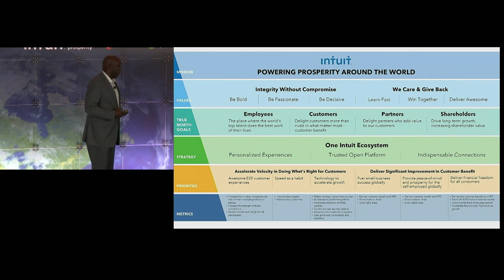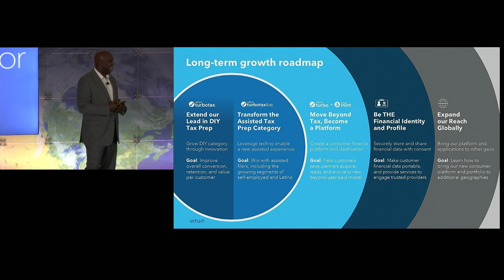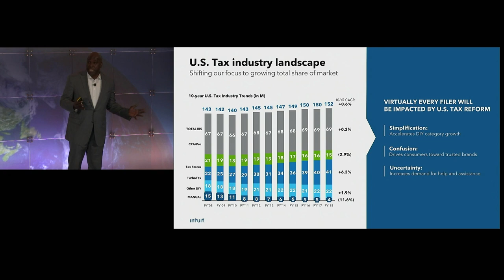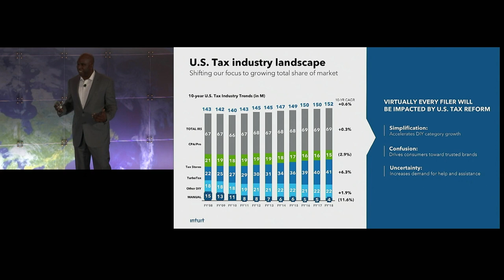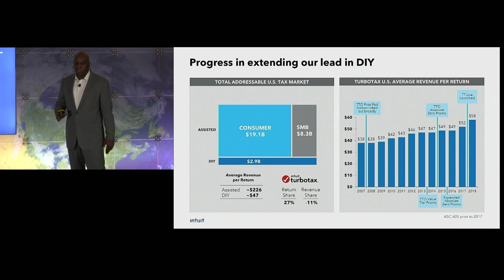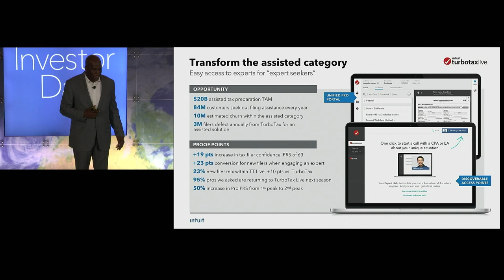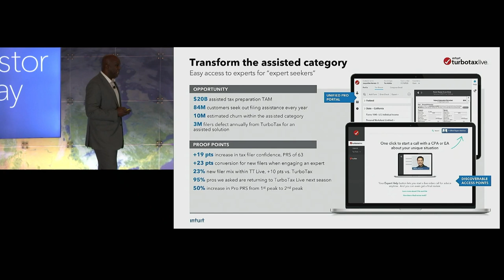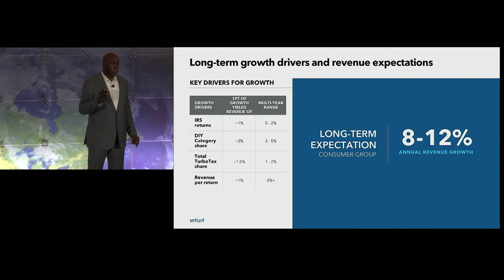Intuit Investor Day 2018 - Greg Johnson